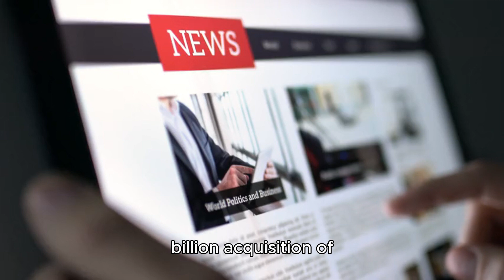U S Department of Justice Initiates Antitrust Pro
According to Politico, the U.S. Department of Justice (DOJ) has commenced an in-depth antitrust investigation into Nippon Steel's $14.1 billion acquisition of U.S. Steel, as reported by sources with direct knowledge of the matter. The DOJ refrained from providing comments on the matter, and both companies have yet to respond to Reuters' requests for comment.

The deal has drawn attention from U.S. lawmakers due to national security concerns, prompting President Joe Biden to emphasize the importance of U.S. Steel remaining an American steel company that is domestically owned and operated. Japanese Prime Minister Fumio Kishida expressed hope for a positive outcome regarding the deal during his visit to the U.S., while refraining from criticizing the DOJ's scrutiny of the takeover. Additionally, the United Steel Workers union has expressed disapproval of the deal.